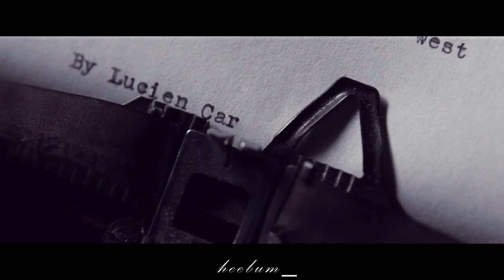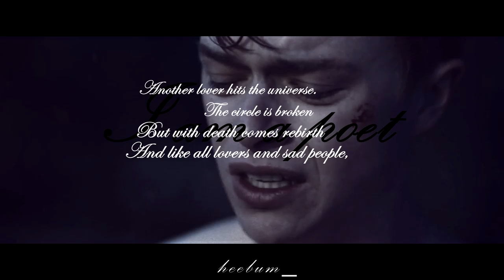allen ginsberg x lucien carr _ wasteland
READ THE DESCRIPTIONNNNNN !
I know I know it's not Kpop related but that's my channel and I really want to try more than just kpop stuff so I'm here today with a fmv from my favorite movie of alllll time : Kill your darlings.
Just tell me if you need more info about the story, because I changed the story line, basically the "third" guy doesn't destroy their relation and all so I wanted to re-create their love story.
In fact, quickly, they were in real life, poets and writers. The "gingered" guy is David Kammerer, he was in love with Lucian Carr a since few years and always followed him wherever he went (he was way older than him). One day, Allen Ginsberg met Lucian Carr and kinda fell in love as well, but more in a "philosophical" and mental way than a romantic one. One night, after multiple years of destruction by David Kammerer, Lucian Carr killed him and threw his body in the river. That's a true story yah.

And in this fmv I wanted to show their meeting, the beginning of their relationship; then I wanted David Kammerer to appear and break everything between the two lovers. Feel free to ask me any questions, I can say that I know quite a lot about everyone in this video, this group of writters/poet are one of my biggest passion and daily inspiration. I still hope you'll like this video and don't worry I'm editing the 2nd part of my FanFic and some more kpop video !

By the way, I'm sorry I couldn't upload that much but I just changed my computer so yeah now I'm here with a new one, stronger than everything !